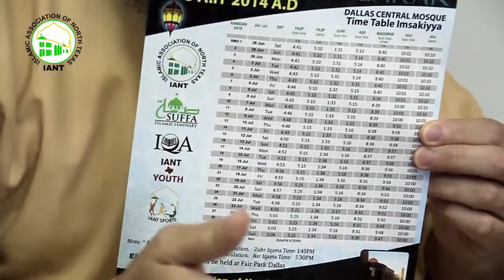Essentials of Fasting in Ramadan for New Muslims - Imam Shpendim Nadzaku IANT 2014